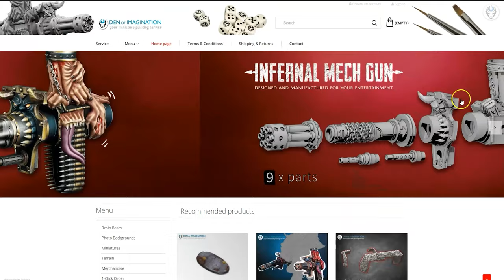BE'LAKOR & MUTALITH - LVL 5 MINIATURE SHOWCASE 4K